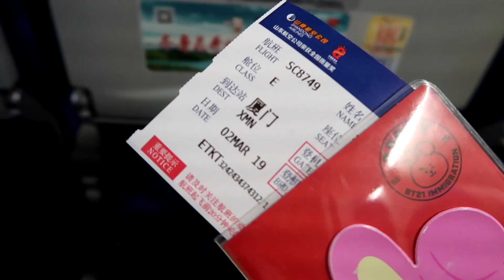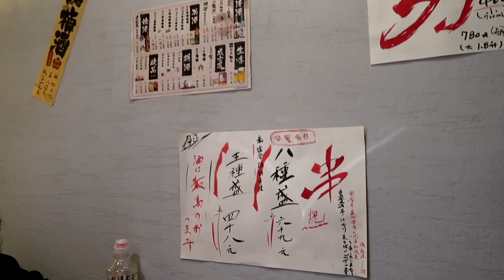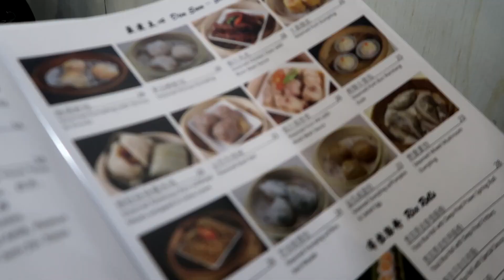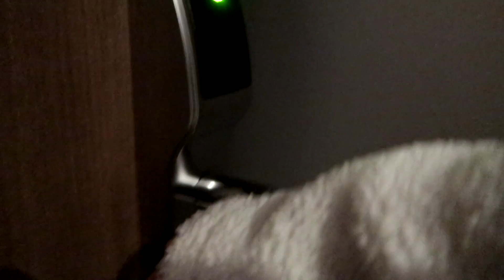china travels | 跟我一起去厦门 | lets go to xiamen together ep. 2✈️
跟我一起去厦门
Lets go to Xiamen together!